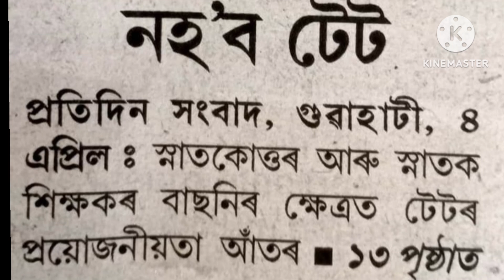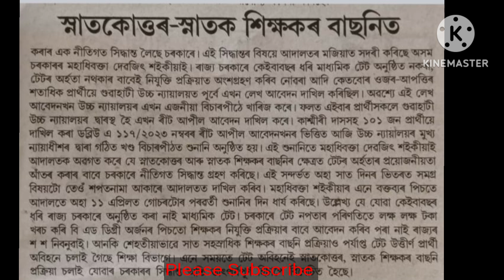।।শিক্ষা বিভাগৰ ভাল খবৰ। শিক্ষক হৱৰ কাৰণে এতিয়াৰ পৰা টেট নালাগে।।